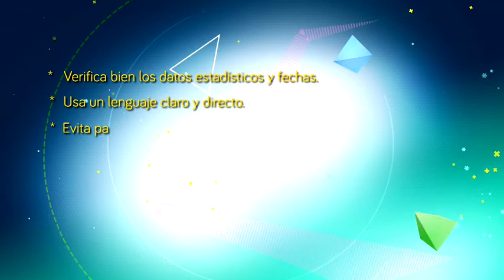Consejos para preparar mejor tu discurso en el Concurso de Oratoria 2014. Parte 6